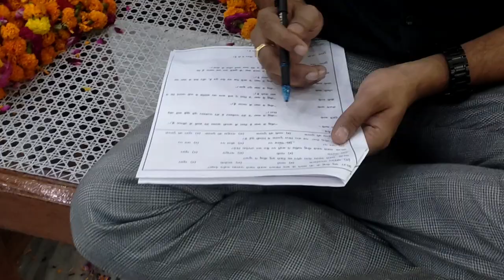One day Youth Seminar Agra-Mathura District held at Havelock Methodist church Agra on Dated 19.06.22